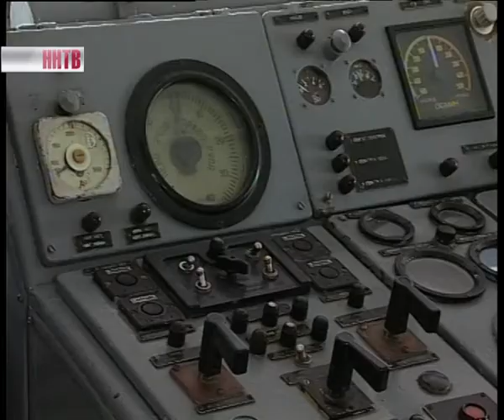Открытие грузовой навигации